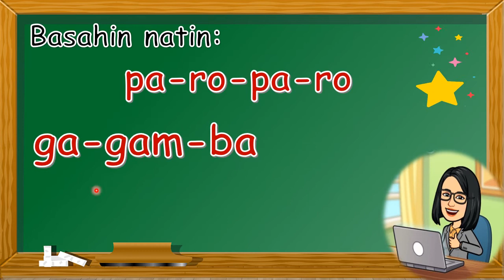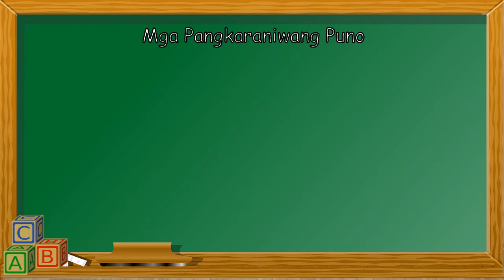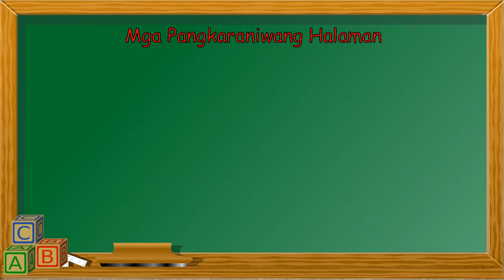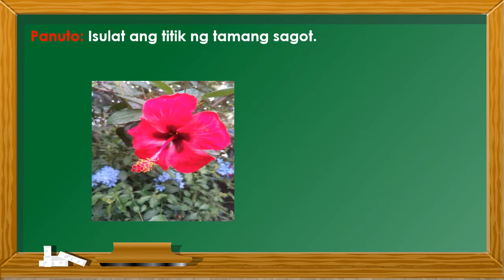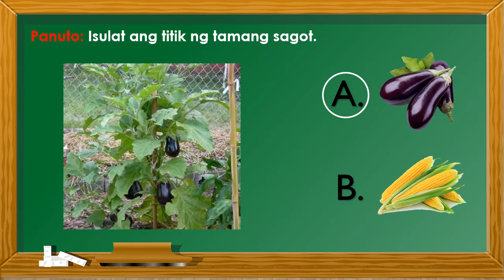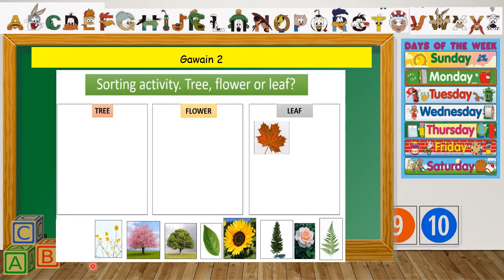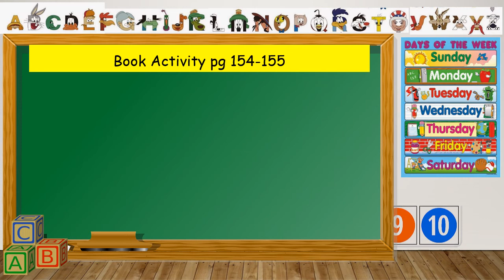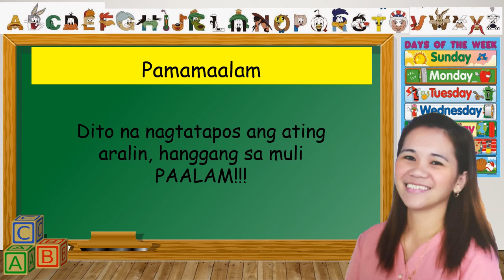Mga Halaman sa Ating Paligid ( Week 2 day 2 Quarter 4 KINDERGARTEN )